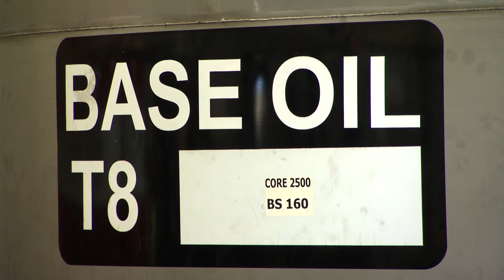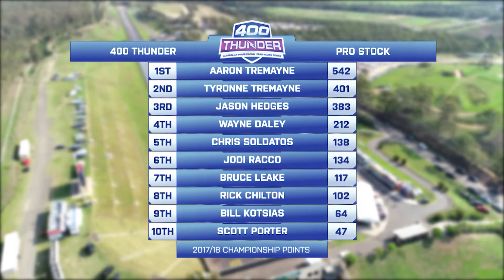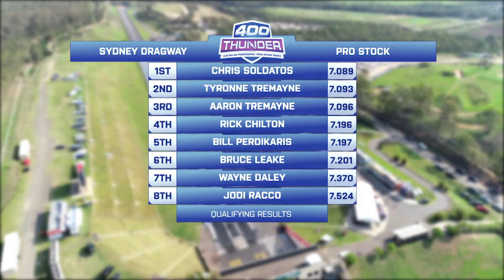Speedweek Ep 1230 December 16, 2018 Part 1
The factory hot rods that are Pro Stock light up Sydney Dragway’s quarter mile as their season kicks off at the East Coast Thunder, as part of the second round of the 400 Thunder Drag Racing Series.